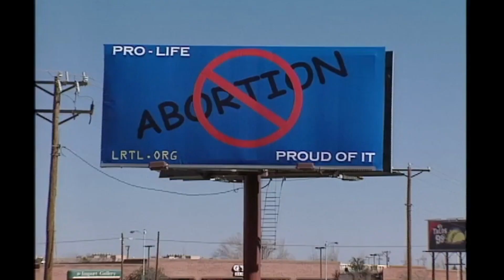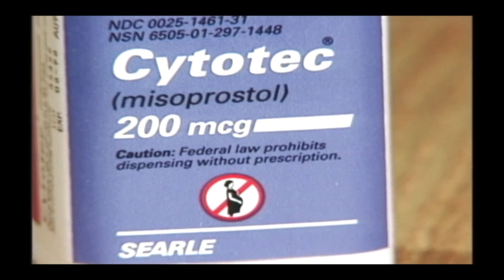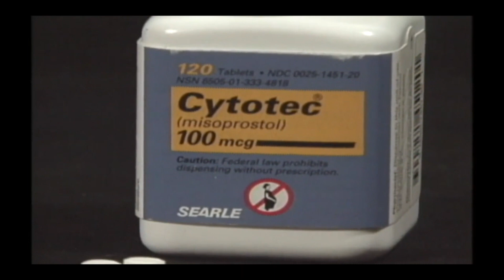Incite Pictures Reel